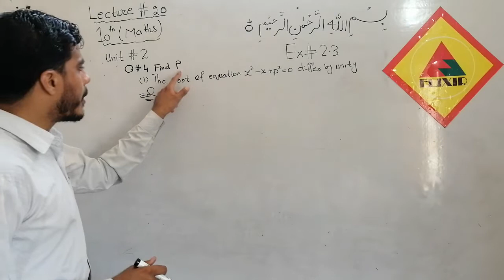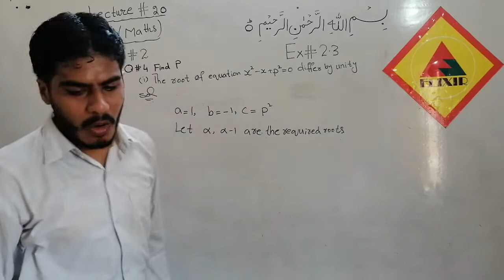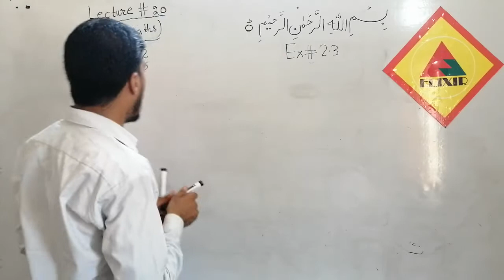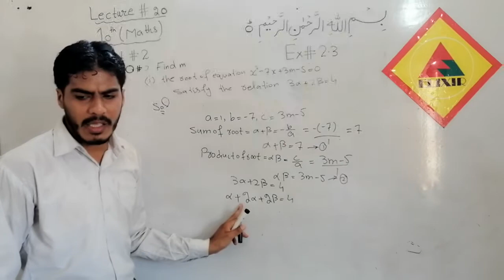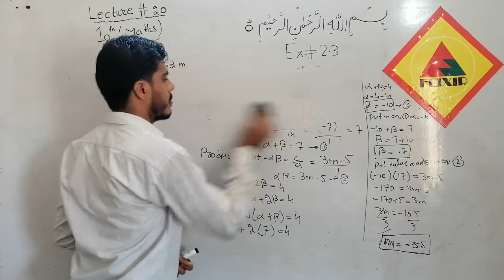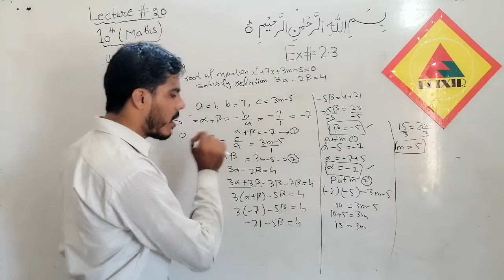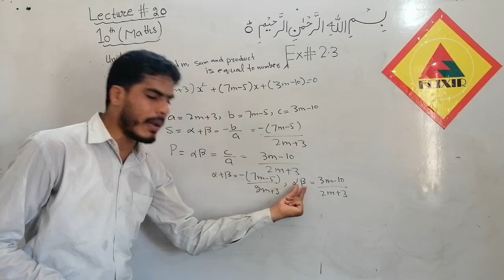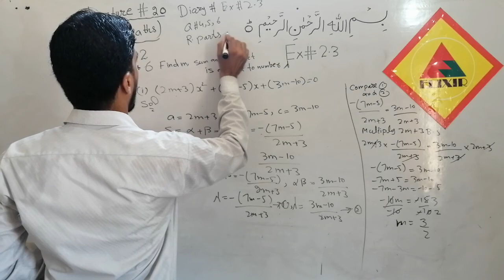Mathematics Lecture # 20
Day-2
10th Maths online lecture # 20
Sir Mohsin Hameed